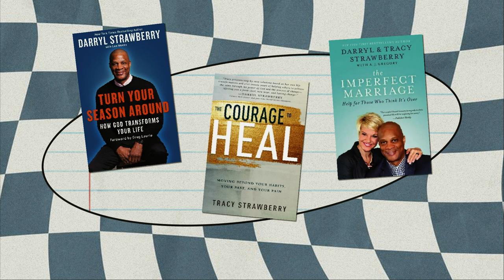Redeemed For Relationships | Darryl & Tracy Strawberry | Hope City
In the final week of our relationship series, Darryl and Tracy Strawberry join Pastors Daniel and Jackie Groves as we learn that healthy relationships depend on the redemption of Jesus. We all function within relationships, which sometimes means walking through battles and pain, but there is redemption! God can use your mess for His message. His love is unfailing and in Him is full redemption.

Section Titles:
00:00 – Welcome To Hope City Darryl & Tracy Strawberry!
4:18 – Darryl’s Story
8:56 – You Can’t Microwave Spiritual Maturity
10:30 – More Is Not Better
11:51 – Tracy’s Story
16:24 – The Danger Of False Pretenses
17:40 – The Power Of God’s Restoration
19:17 – The Work That Was Worth It (Psalm 147, verse 3)
24:33 – What Makes Us Stay Vertical (Galatians 2, verse 20)
25:01 – Accountability And Godly Submission
33:45 – Book Recommendations
36:04 – Advice To The Person Trying To Leave A Life Of Sin
39:33 – How To Let Our Loved Ones Free From Their Past (Galatians 1, verse 20)
40:58 – God’s Promise To Us (Isaiah 61, verses 1-3)
43:31 – 4 Takeaways From Our Relationships Series
46:24 – A Prayer For Our Relationships
49:13 – An Invitation To Know Jesus